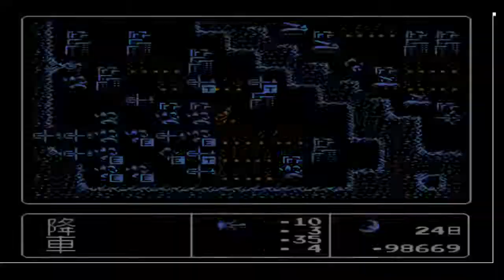【ファミコンウォーズ 】オニギリジマ後編 輸送ヘリ＆戦闘工兵のコンボで追い詰める！【ブルームーン編：5】Game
敵都市や空港を占領しながら敵ユニットを殲滅していく！